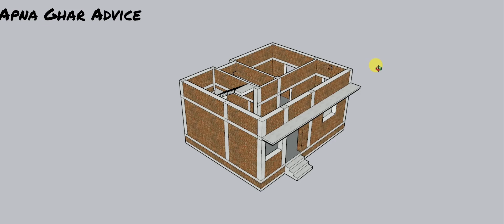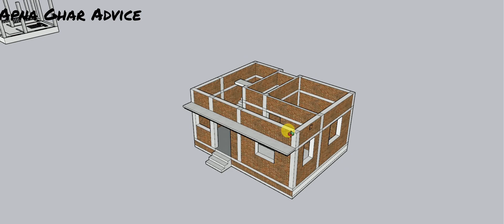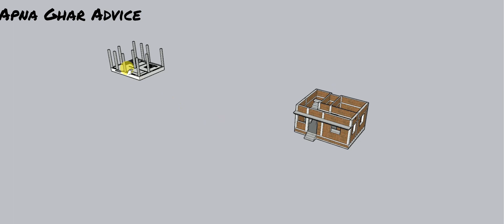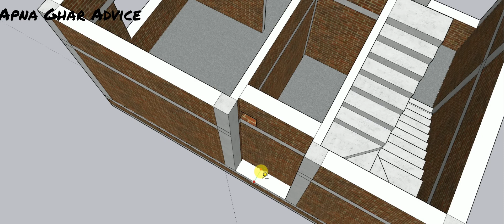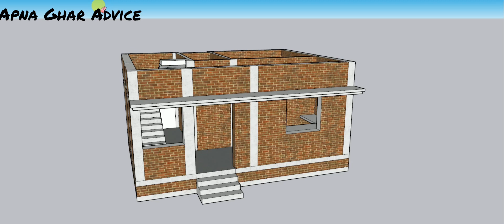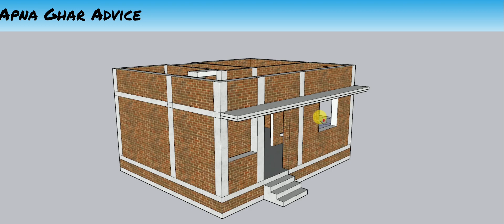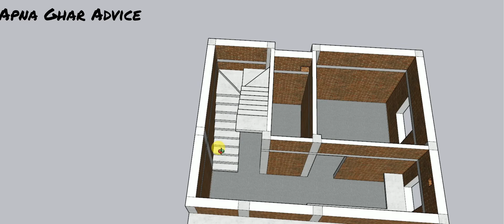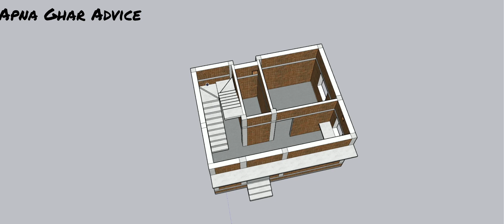18x23 house plan ! apna ghar advice ! 8920086410